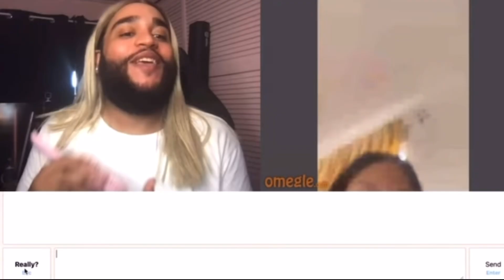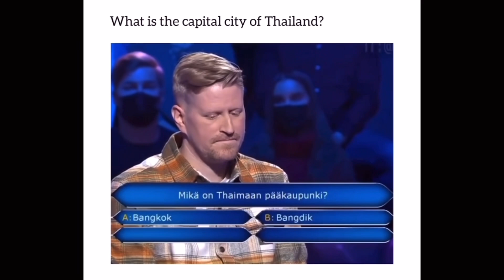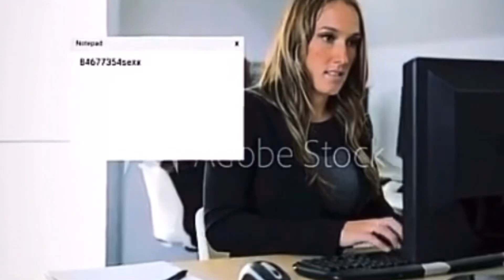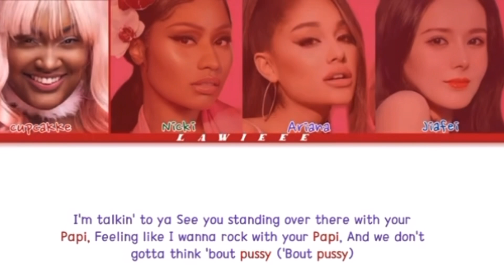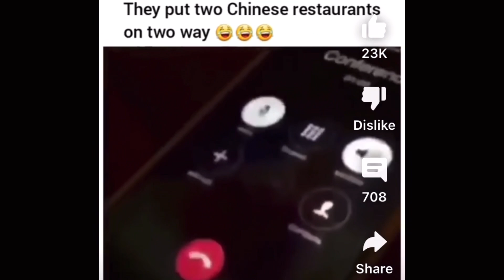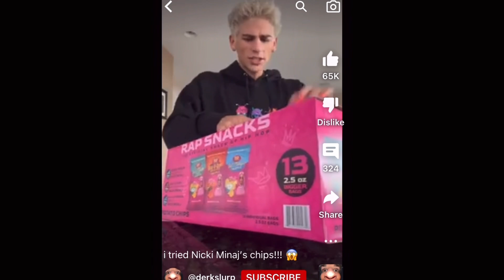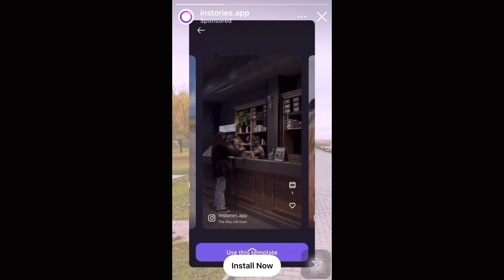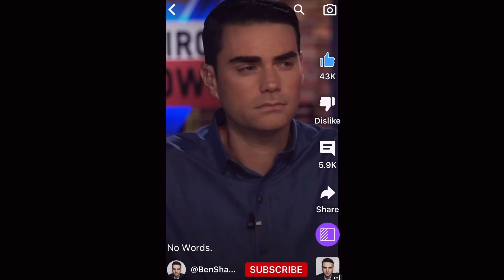Random videos i have saved on my phone ep40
Sending lots of love to you all and stay safe guys!

App used to edit this video: VLLO